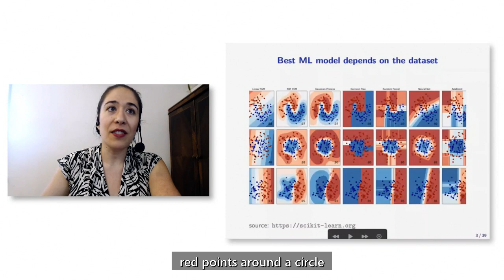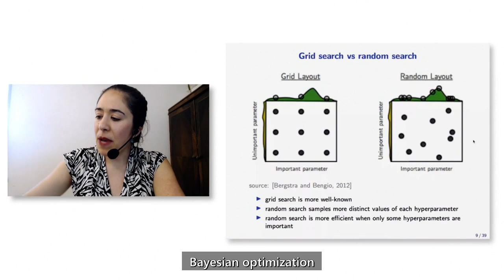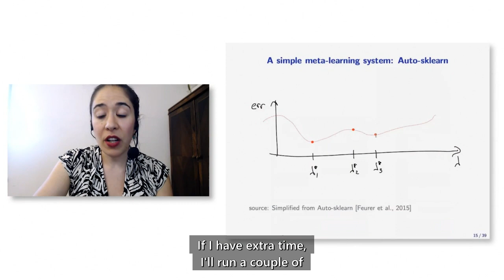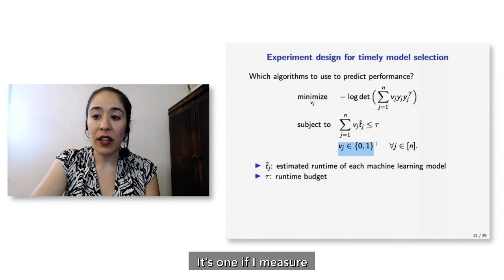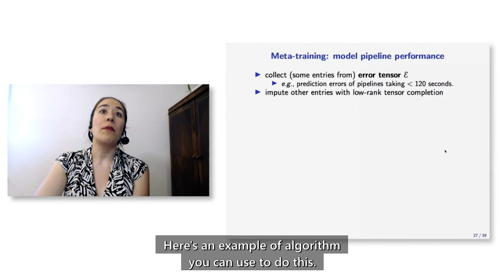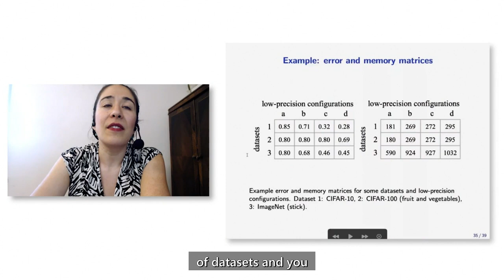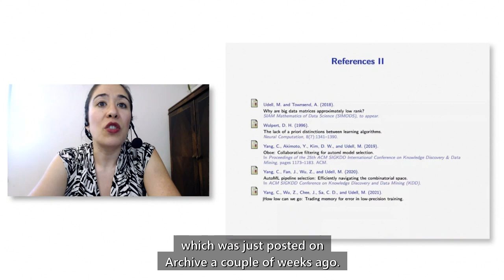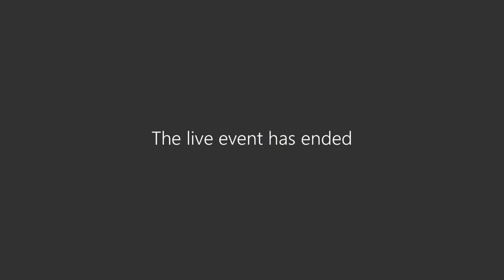Directions in ML: Structured Models for Automated Machine Learning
Speaker: Professor Madeleine Udell, Cornell University

Automated machine learning (AutoML) seeks algorithmic methods for finding the best machine learning pipeline and hyperparameters to fit a new dataset. The complexity of this problem is astounding: viewed as an optimization problem, it entails search over an exponentially large space, with discrete and continuous variables. An efficient solution requires a strong structural prior on the optimization landscape of this problem.

In this talk, we survey some of the most powerful techniques for AutoML on tabular datasets. We will focus in particular on techniques for meta-learning: how to quickly learn good models on a new dataset given good models for a large collection of datasets. We will see that remarkably simple structural priors, such as the low-dimensional structure used by the AutoML method Oboe, produce state-of-the-art results. The success of these simple models suggests that AutoML may be simpler than was previously understood.

Learn more about the 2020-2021 Directions in ML: AutoML and Automating Algorithms virtual speaker series